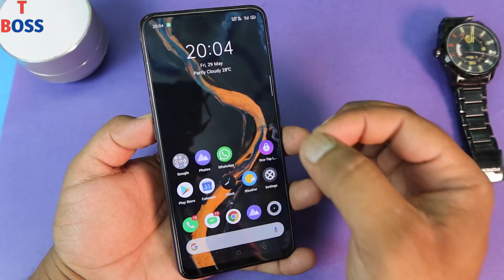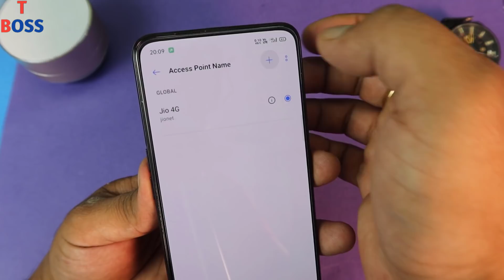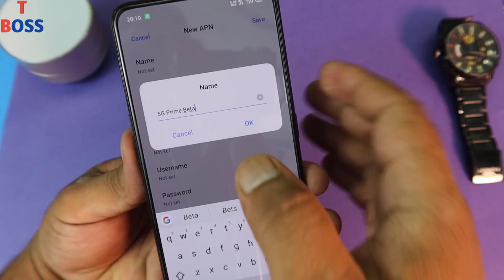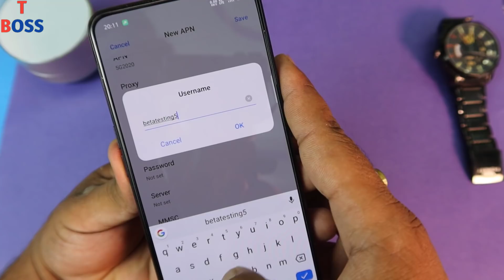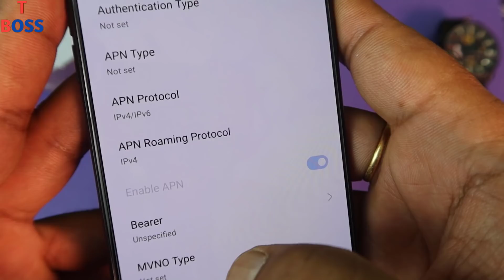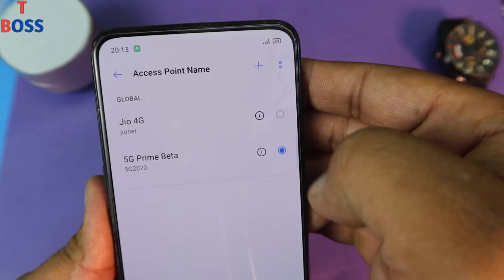Get 5x 50Mb Speed in Jio Sim Using Just 1 Secret Setting | Jio Apn Setting May 2020 | technical boss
Dosto es video me maine aapko new apn setting ke bare me bataya hai ye trick 100% working trick hai aap es setting se original 5x speed me internet use kar sakte ho
this is a new apn secret setting for jio

Thanks